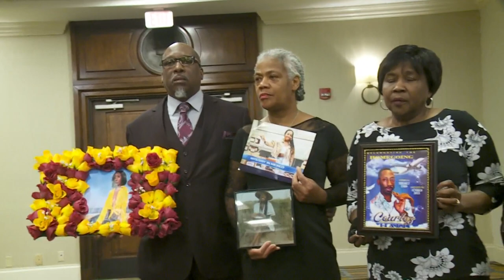Families angered after 3 die of carbon monoxide poisoning in short term rental without detector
The families want short term rentals to be required to have carbon monoxide detectors.